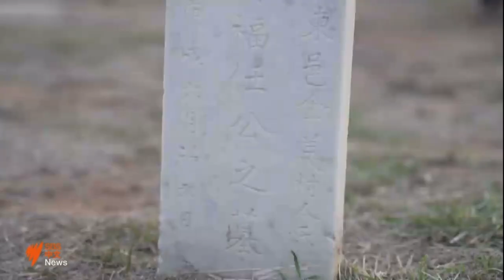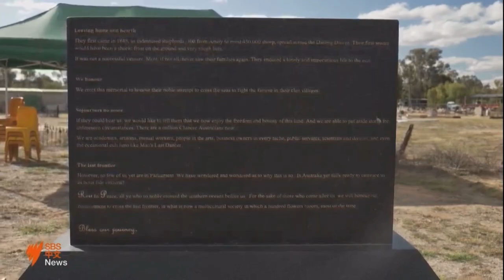SBS News on Amoy Shepherds Memorial at St. George, QLD